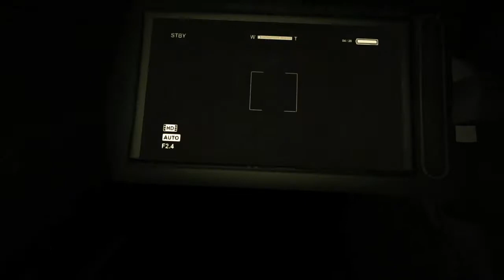Cooked Alive- Outlast DLC Ep.2 (Whistle Blower)